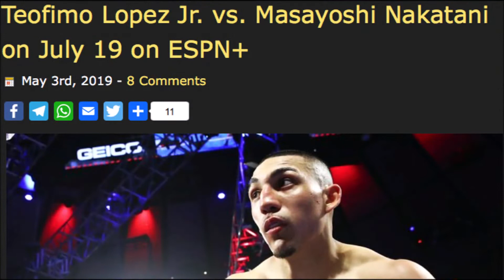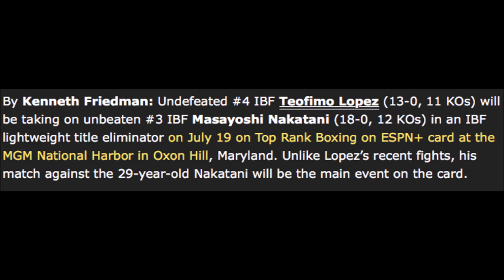TEOFIMO LOPEZ vs MASAYOSHI NAKATANI ON JULY 19TH!!!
TEOFIMO LOPEZ will be taking on MASAYOSHI NAKATANI in an IBF LIGHTWEIGHT TITLE eliminator on JULY 19TH on ESPN!!!